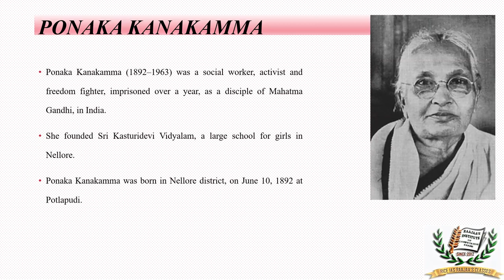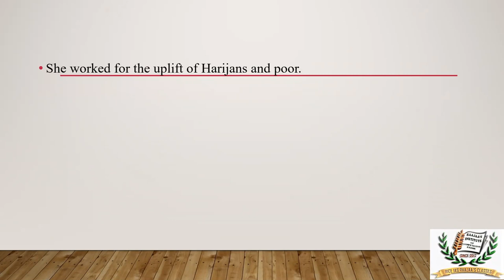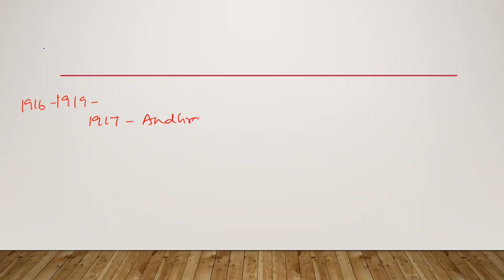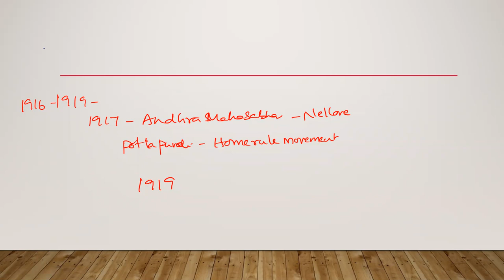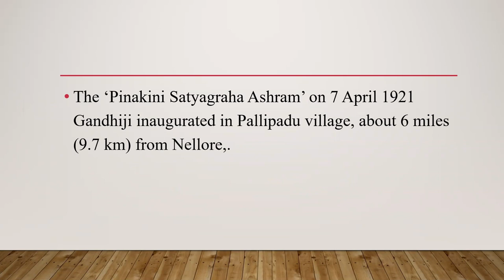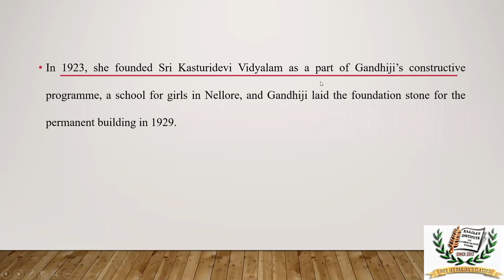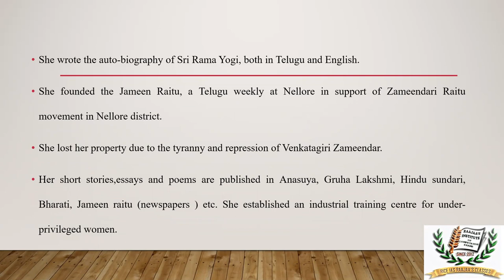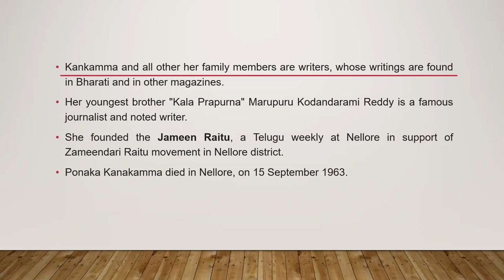Ponaka Kanakamma - A.P. History, APPSC Group-1, Mains Paper-2